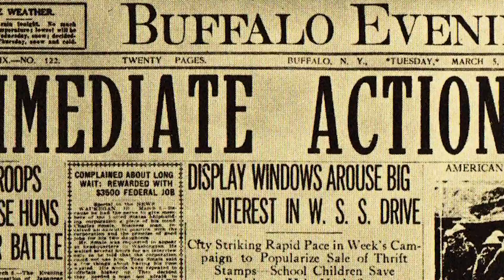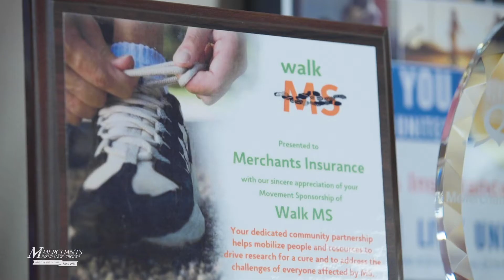Merchants Insurance Group, Earning Your Business Every Day Since 1918